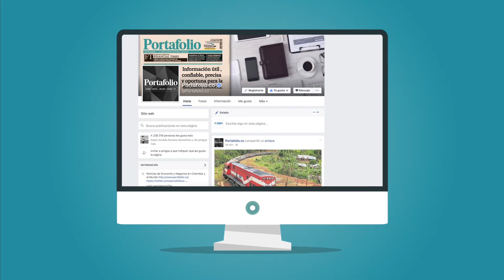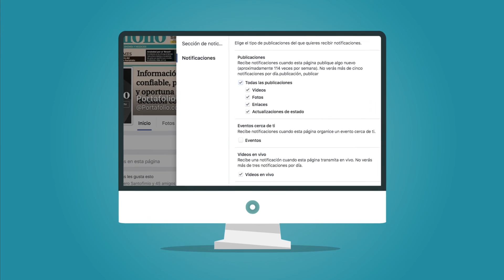¿cómo recibir notificaciones desde la pagina de Facebook d | Portafolio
Facebook cambió su algoritmo. Conozca la manera en que puede seguir recibiendo notificaciones desde la página de Facebook, para seguir enterado de las noticias más importantes del mundo económico y los negocios.

Portafolio
Portafolio es un medio especializado en temas económicos, empresariales y de negocios de Colombia y el mundo. Obtenga aquí un análisis detallado de hechos económicos coyunturales y conozca las perspectivas de los diferentes sectores de la actividad productiva en el país.